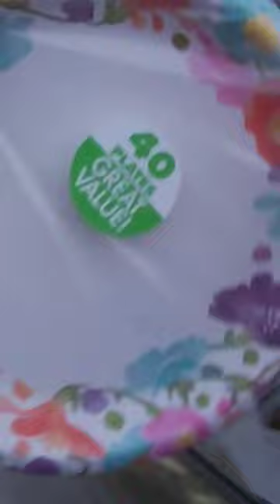Can't believe all this was in there!